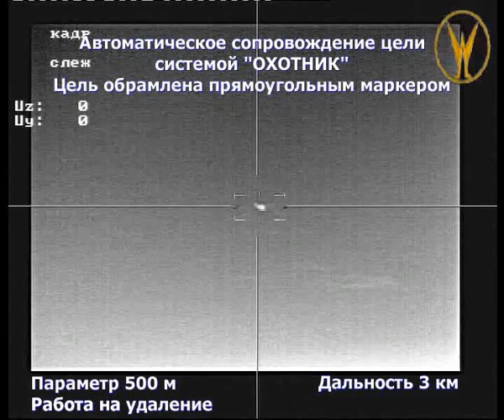Modernized 'Strela-10' (SA-13 Gopher) tests. Part 3.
'Strela-10' (SA-13 Gopher) modernisation tests. Sight: combinated IR/optic with sensor fusing and picture processing. Raw data.